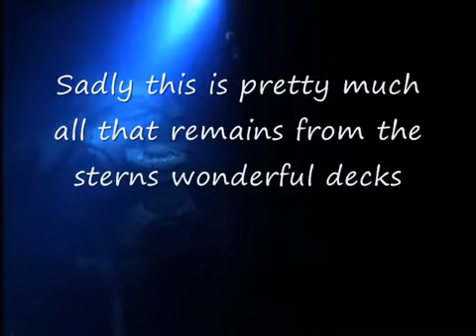Titanic - Then And Now